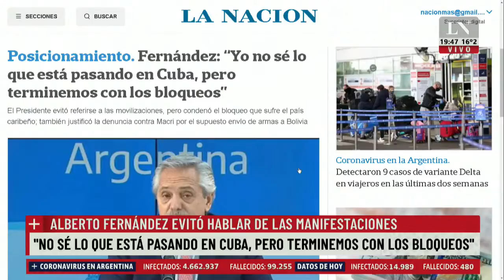Cuba: histórica protesta contra el régimen comunista. Paulino Rodrigues con Jonatan Viale